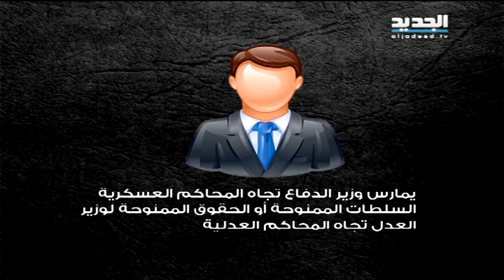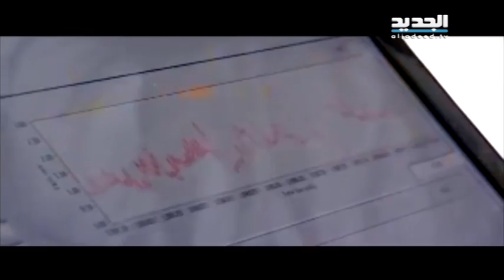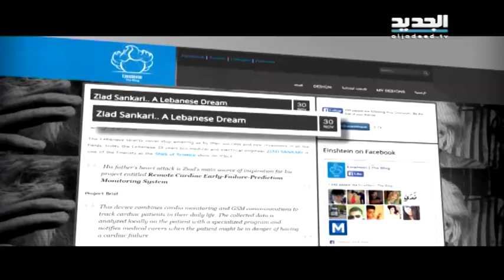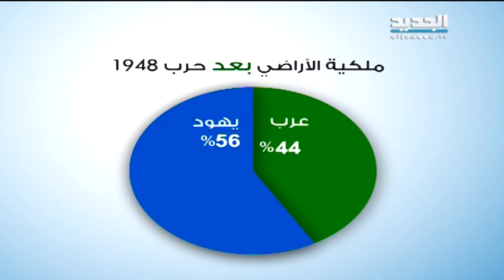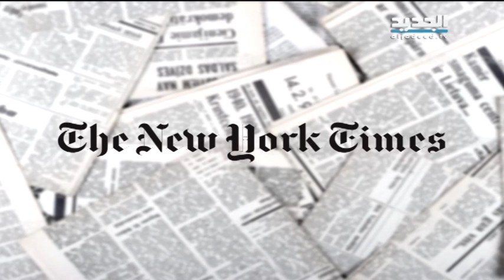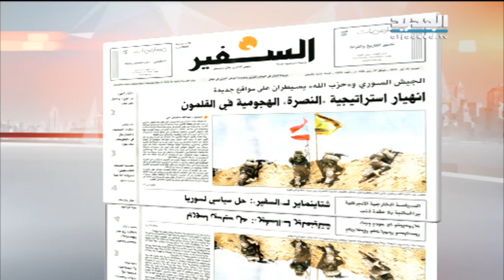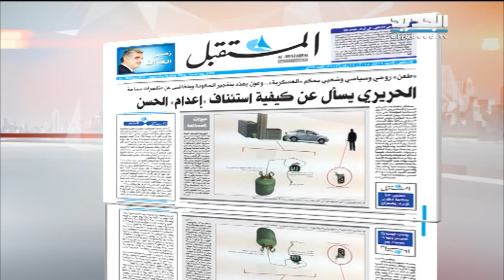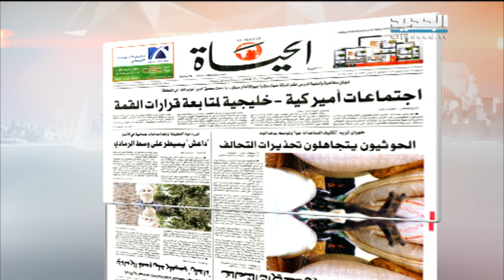نشرة الاخبار الصباحية 16-05-2015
نشرة الاخبار الصباحية ليوم السبت  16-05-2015 مع كلارا جحا من قناة الجديد